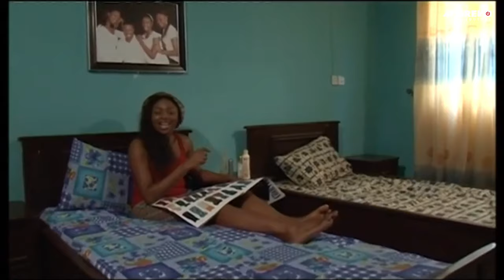A True Story Of The Benjamins That You Will Gain A Big Lesson About Life - A Nigerian Movie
This Nigerian movie is about the lifestyle of a family whose kids are always up to something.

A Nigerian Movie Starring: Mary Lazarus